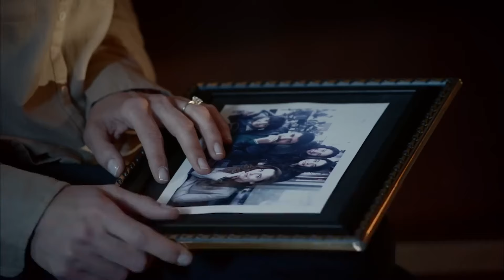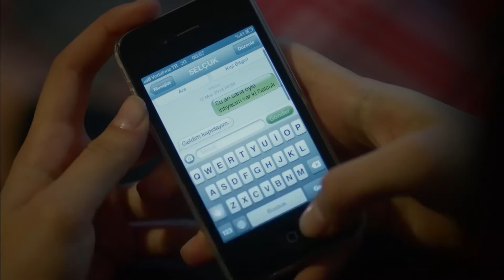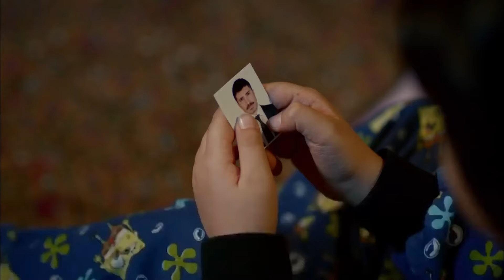Ebru i jej dzieci w rezydencji | Czarna róża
Wielki szok dla Shamverdis

Po tym, jak Ebru podzieliła się z dziećmi prawdą o Muracie, zabrała je i przybyła do Şanlıurfa. W rezydencji Şamverdich panowały pełne napięcia chwile.

Ebru i dzieci stoją przed drzwiami. Kendall wciąż nie mógł otrząsnąć się ze swojego zaskoczenia i zaprosił ich do środka. Baran zaskoczył ich wszystkich i bardzo się rozzłościł. Znamy Narin jako żonę Murata. Konieczne jest zabranie Ebru i jej dzieci do domu, aby zapobiec ujawnieniu wszystkiego. Potem przychodzą dziewczyny i Ebru. Chętnie infekują magazyny dworskie. Ebru rozmawia z dowódcą żandarmerii Oğuzem. Oğuz reaguje negatywnie i mówi: „Moje kondolencje”. Dziewczyny i Ebru przytulają się i płaczą nad rzeką. Kiedy wracają do rezydencji, spotykają tłumy uczęszczające do mawlidu Murata. Chcą, żeby Ebru i rodziny dziewcząt to wyjaśniły. Nie mogą uwierzyć, dlaczego tak bardzo tego nienawidzą.

Brosat:
Więcej informacji: Ebru Shamverdi sp
Явуз Бингёль: Фират Мерджан
Озджан Дениз — Мурат Шамверди
Ozlem Conker: Narin Merdjan
Месут Акуста: Kendal Шамвердdi
Hilal Алтынбилек: Озlem Шамверди
Wesołych Świąt: Baran/Дениз Шамверди
Айча Айшин Туран: Ада Шамверди
Илайда Чевик: Майя Шамверди

Czarna Róża